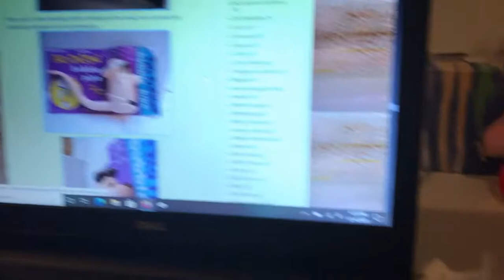MEET THE FLINTSTONES